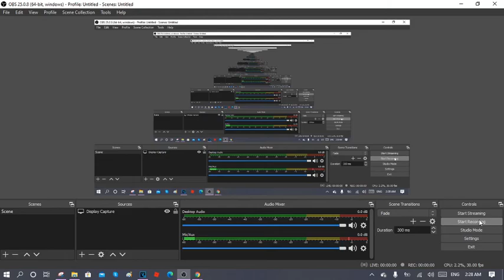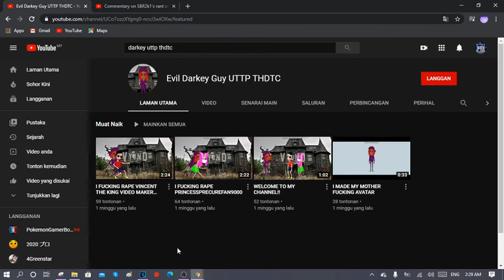ASWSVE993 Rants #4: Evil Darkey Guy UTTP THDTC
Evil Darkey Guy UTTP THDTC, if you are watching this, this is what you get for making a rape video out of Princess Precurefan9000 and Vincent The King Video Maker Animator. I will report you and I hope you get terminated soon.

No credit to Evil Darkey Guy UTTP THDTC.
Credit to Princess Precurefan9000 and Vincent The King Video Maker Animator.